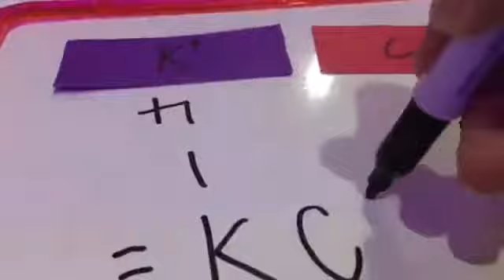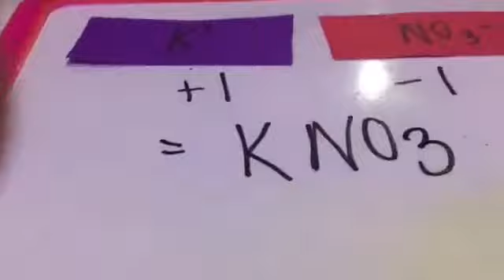Constructing Chemical Formula (Valerie 2020)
By, Valerie (4A 2020)